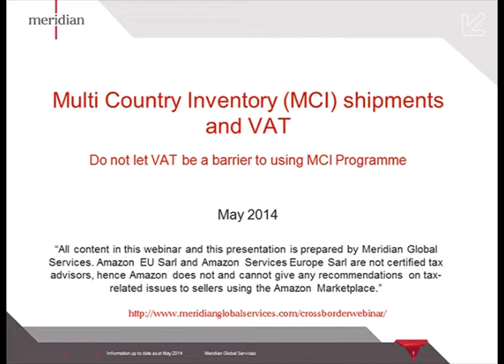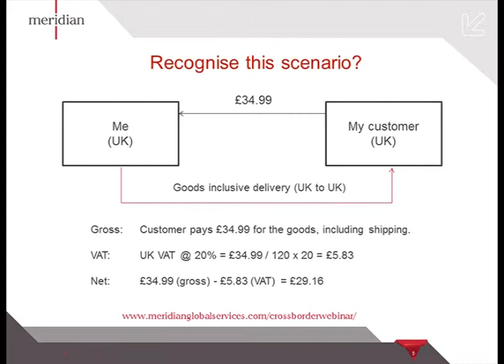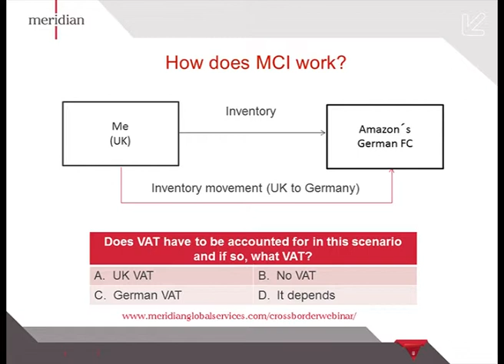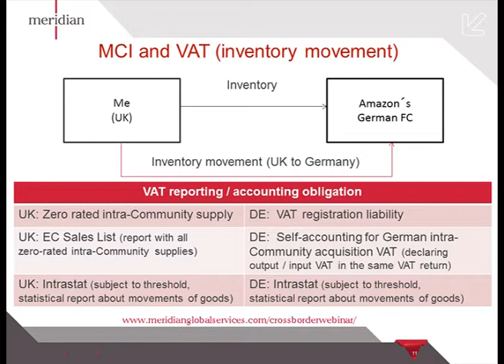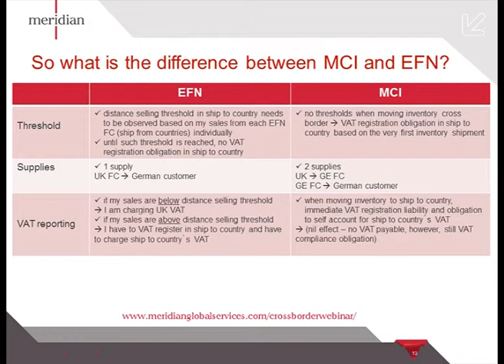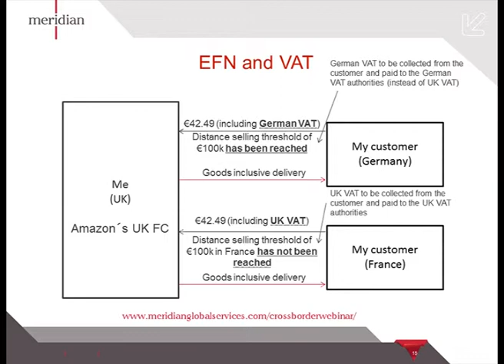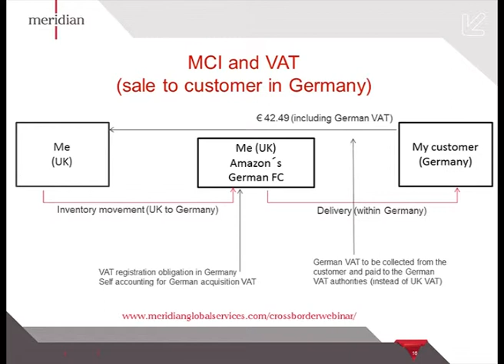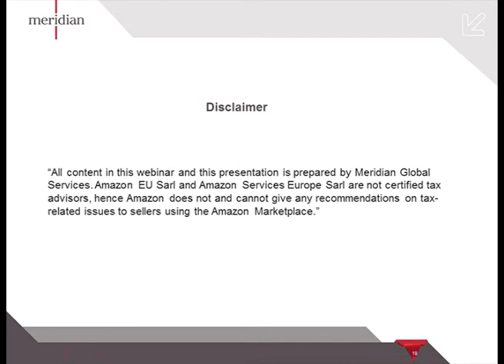Multi - Country Inventory (MCI) shipments and VAT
Do not let VAT be a barrier to using MCI Programme